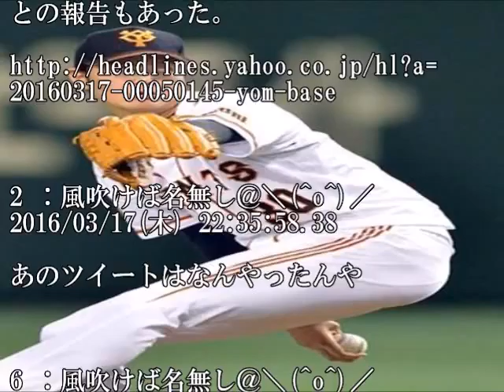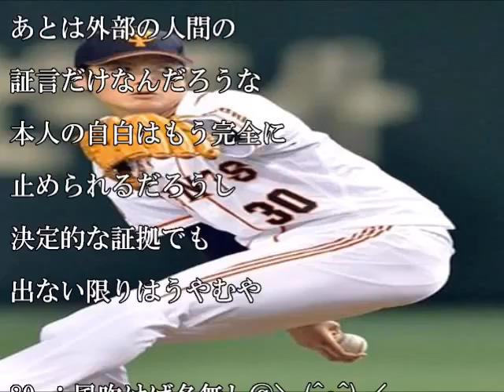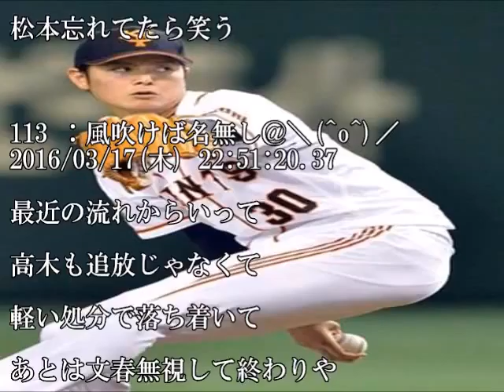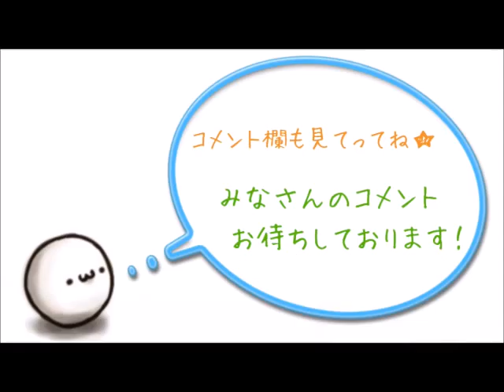【ジャイアンツ】宮國、助かりそう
1 ：風吹けば名無し＠＼(^o^)／ 2016/03/17(木) 22:35:24.39

›巨人からは、

野球協約違反となる

野球賭博について、

４選手以外は確認されていない

との報告もあった。

2 ：風吹けば名無し＠＼(^o^)／ 2016/03/17(木) 22:35:58.38

あのツイートはなんやったんや

6 ：風吹けば名無し＠＼(^o^)／ 2016/03/17(木) 22:37:04.06

文春「せやろか？」

巨人キャンプ 松井 秀喜 臨時コーチ フリーバッティング サンマリンスタジアム